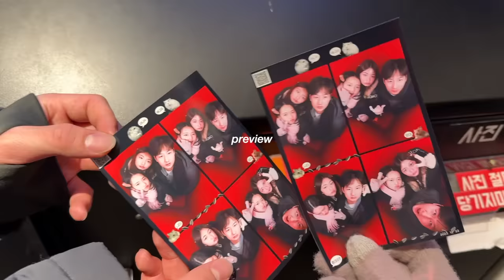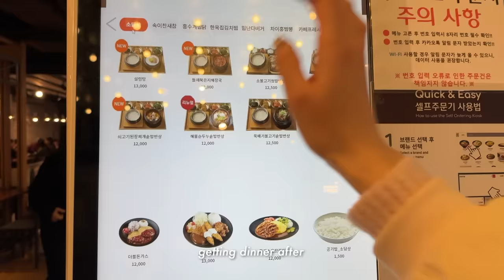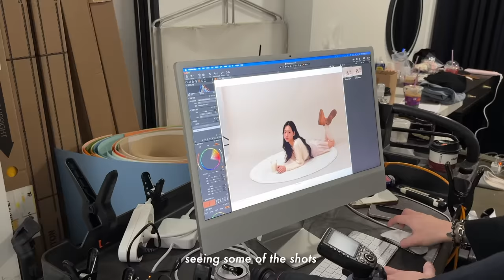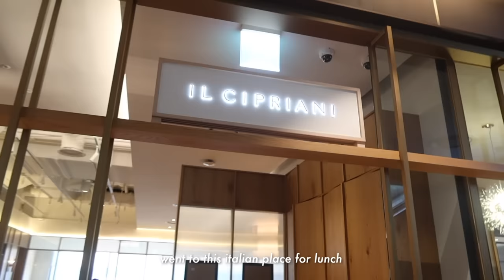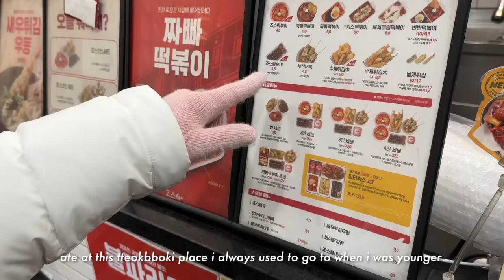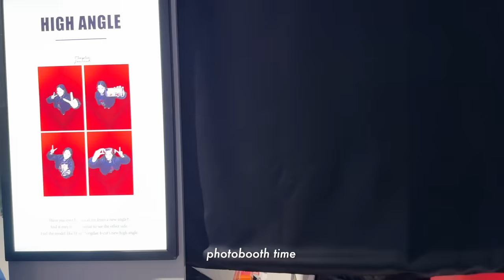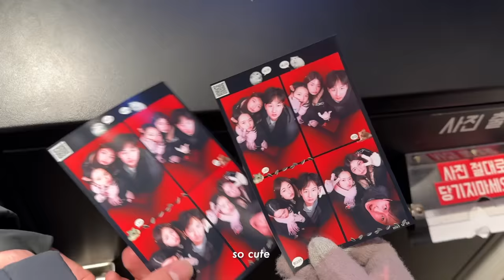KOREA VLOG🐇: cafe hopping with friends, what i wear, shopping in gangnam, professional photoshoot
Exciting news! I've teamed up with Lewkin to create a lookbook featuring my top fashion picks for 2024.
It's a collection I'm really proud of, and I can't wait for you to see it. Check it out here: @Sarang.hoe x Lewkin Lookbook
Happy New Year, and I hope you find something you love! 💗

Item links:
OOTD #1

₊˚⊹♡faq
name: tracy
age: 20
birthday: feb 2, 2003
ethnicity: korean
location: toronto, canada
born in: toronto, canada
camera: canon g7x mark iii
editing: final cut pro